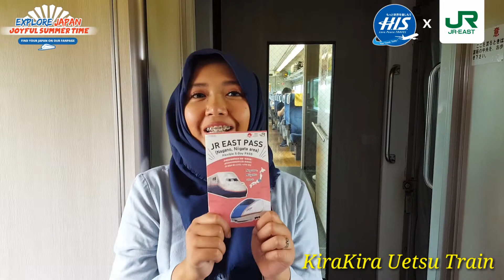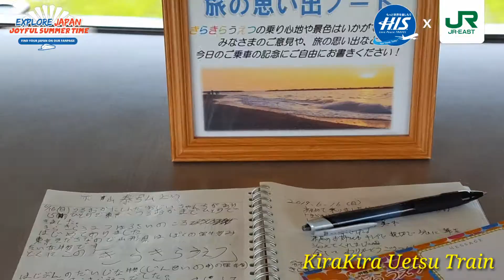Wisata Ekonomis di Kereta KiraKira Uetsu dengan JR East Pass | Explore Japan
Halo Travel Mates!
JoyfulSummerTime dimulai!
Runni-chan mencoba Kereta Wisata KiraKira Uetsu dari Niigata Station.

Penasaran bagaimana kereta KiraKira Uetsu?
Yuk lihat di video ini~